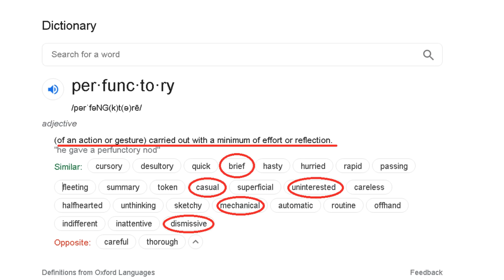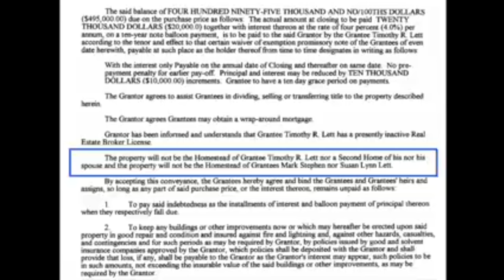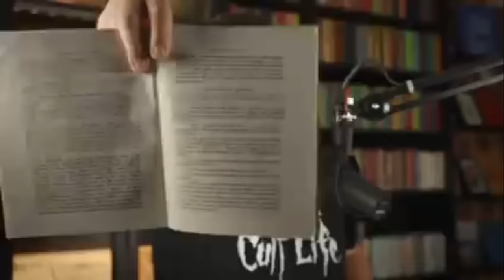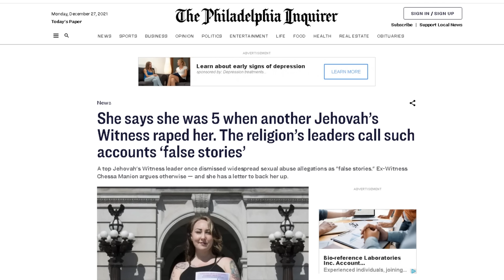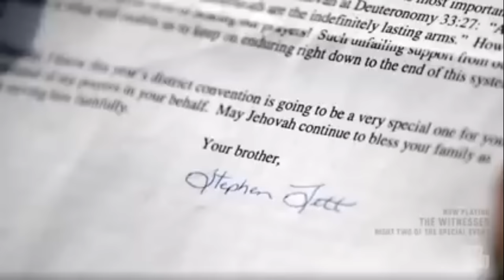Stephen Lett: The Hypocrisy of a Cult Leader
Stephen Lett is a JW Governing Body Member.
Does he practice what he preaches?

♦CHAPTERS♦
00:00 CHAPTER 1
00:37 CHAPTER 2
01:18 CHAPTER 3
03:31 CHAPTER 4
06:18 CHAPTER 5
12:04 CHAPTER 6
16:47 CHAPTER 7
19:19 CHAPTER 8

Why do you believe what you believe? For many, beliefs are inherited from our parents. So our beliefs are often the result of where we are born more than any other factor.
In this channel, I make videos that examine religious beliefs in general, with an emphasis on high control groups, a.k.a.cults. I encourage everyone to always be curious about the things they believe.

♦ ABOUT ME ♦
I was Catholic from birth and became a Jehovah's Witness at eight. I was baptized at the age of nine.  When Armageddon didn't arrive in 1975 as we had been taught, I began examining how many other Watchtower teachings weren't true.
Since then I have expanded my search to include not only JW beliefs, but those of Christianity as well. And I also examine the Bible for those things that cannot be proven true.

My videos are meant to provide information about a cult operated by the Watchtower corporation.
I also try to encourage Christians to question the things they've been taught by their church. Truth is far more important than faith, and we should always know if what we believe is true.

♦ MY MUSIC SINGLE FROM BEFORE I WAS XJW CURIOUS!☺

My use of verses from the Bible should not be viewed as a personal testimonial of the Bible's legitimacy. Since Christians believe in the inerrancy of the book I cite it as a reference in pointing out inconsistencies and hypocrisies in the topics I speak about. I am just citing their source material.